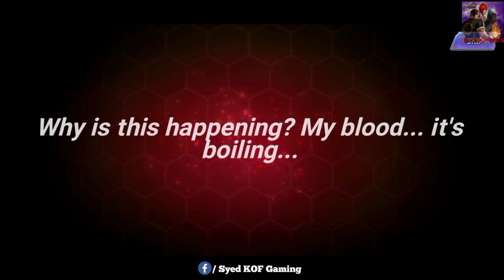Boss Syndrome Event | Low CP | BS Orochi | Syed KOF Gaming